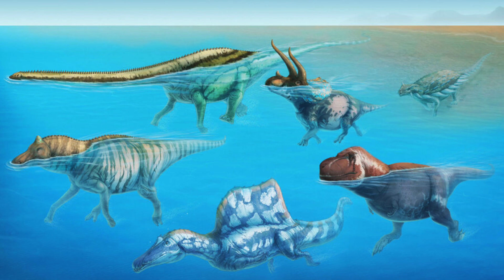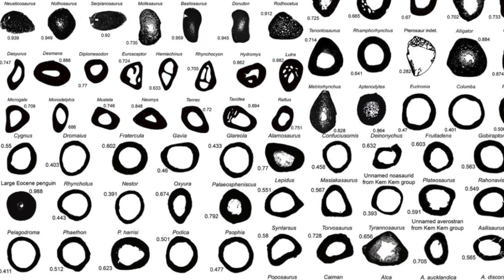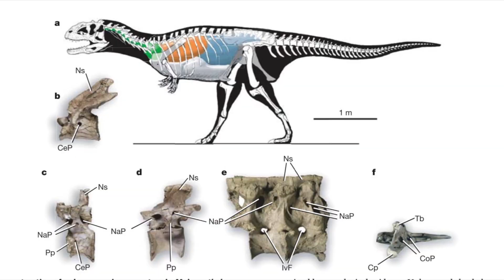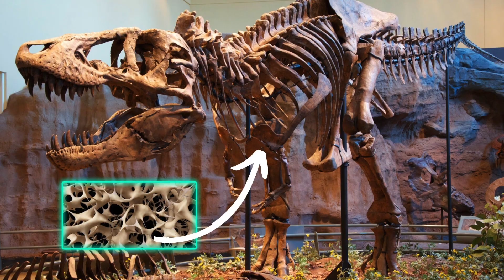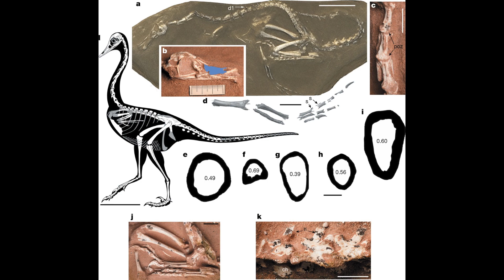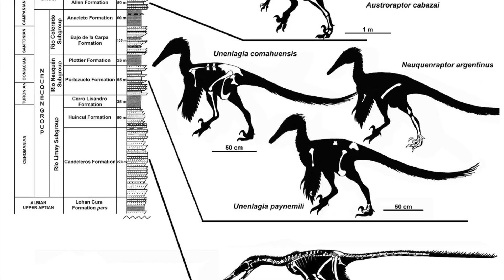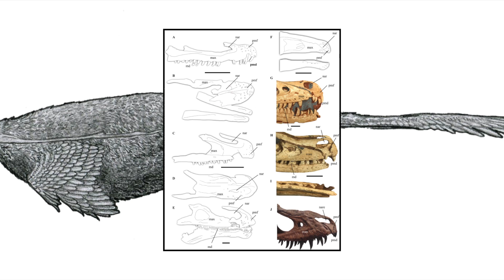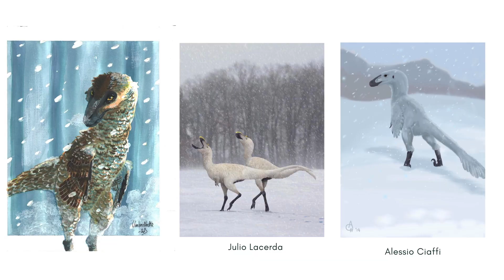I dinosauri sapevano nuotare? Tra realtà e fantasia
Recentemente il trailer di Jurassic World Dominion ci ha restituito un bellissimo Pyroraptor che, con un' evoluzione degna del miglior Aquaman, si immerge nelle fredde acque di un lago ghiacciato nella Byocin Valley. Il documentario ambientato nel Cretaceo, Prehistoric Planet invece ci fa ammirare alcuni tirannosauri che addirittura nuotano in pieno oceano. Quanto c'è di vero in queste scene? I dinosauri teropodi erano davvero capaci di nuotare? Al netto di varie licenze artistiche relative al mondo cinematografico, un Raptor avrebbe potuto cacciare in acqua? Un Tyrannosaurus rex avrebbe potuto percorrere chilometri e chilometri nuotando ?  Ci sono prove a riguardo ? A quanto pare sembra proprio di si!
Un grazie speciale a Giacomo di Entropy for Life per la sua spiegazione sulla speciazione allopatrica. Il mio è solo un piccolo omaggio verso uno dei divulgatori più competenti che abbiamo.
Buona visione.

bibliografia

non sono proprietario delle immagini che ho utilizzato. Se riconosci qualche tua immagine contattami per i crediti, prima di intraprendere qualsiasi azione.